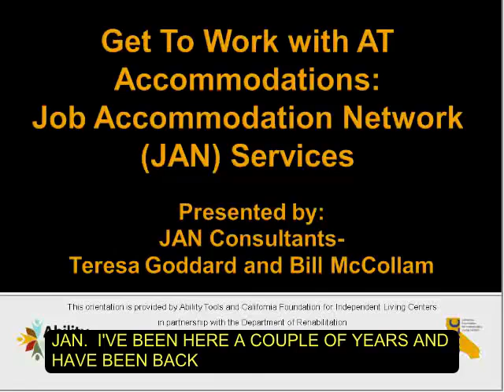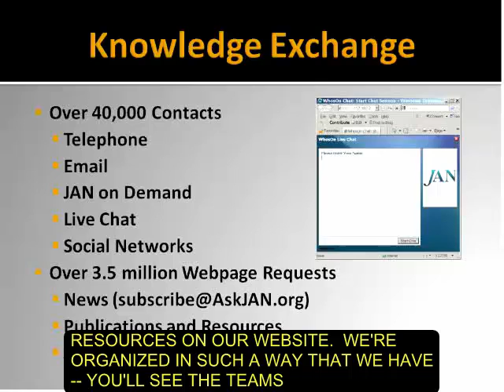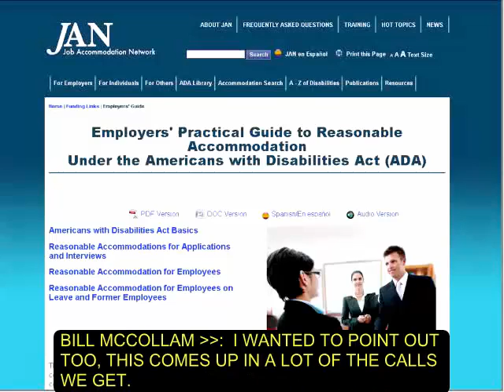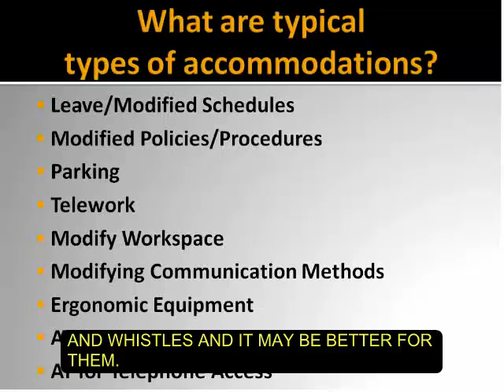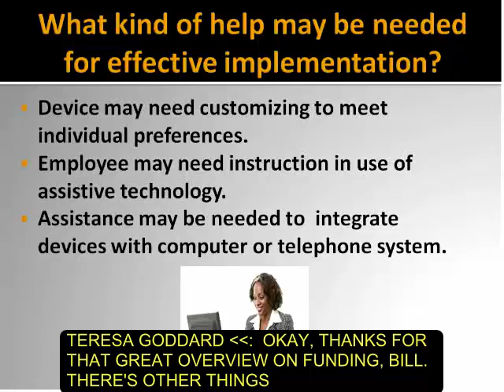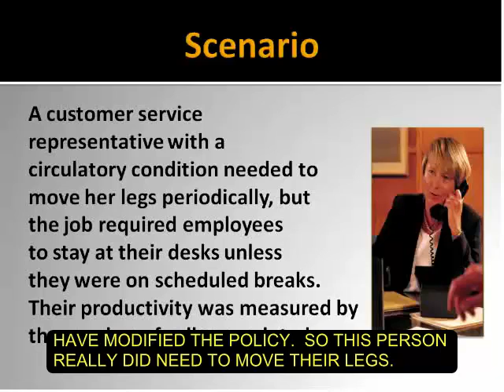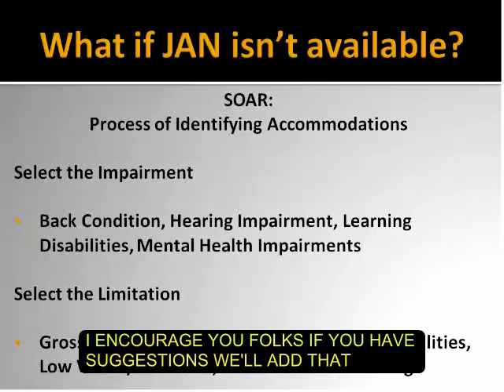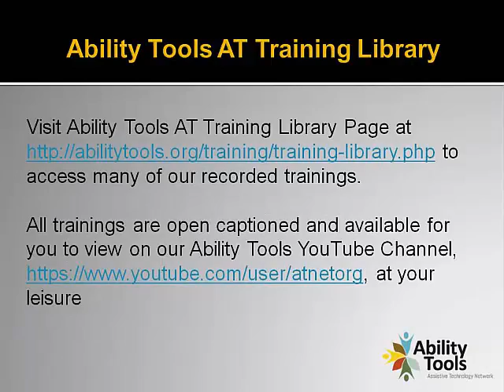Get to work with AT Accommodations: Job Accommodation Network (JAN) Services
Wednesday - November 12th, 2014 • 10:30AM

Presenters:
JAN Consultants Bill McCollam and Teresa Goddard

Do you want to learn about an employer's obligation to provide accommodations – like assistive technology -- for people with disabilities? Join JAN Consultant Bill McCollam and JAN Senior Consultant Teresa Goddard for an overview of the JAN Service. They will discuss employee rights, employer responsibilities, funding resources, and resources for choosing accommodations. They will also share real life examples of employees who were accommodated using assistive technology and other methods.